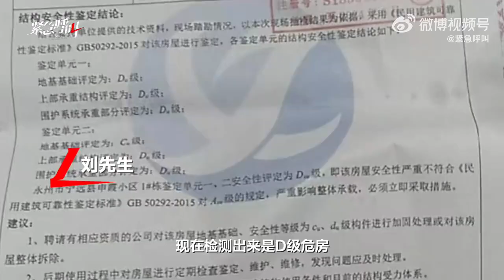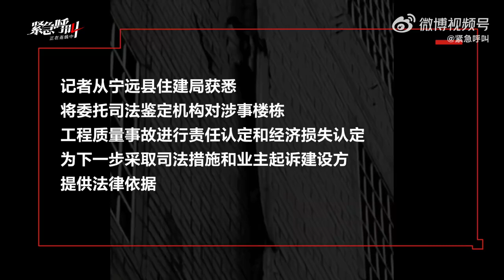湖南宁远一商品房交房15年后倾斜成危房 住户：已搬离租房居住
6月5日，湖南宁远居民反映，建成15年的申霞小区1号楼被鉴定为D级危房。业主刘先生称，该楼房于2008年完工，1号楼居民均已搬走，政府给予租房补助安置。记者从舜陵街道办事处获悉，申霞小区1号楼共40多户，楼房整体倾斜，后续安置和拆迁工作正在协商中。记者从宁远县住建局获悉，将委托司法鉴定机构对涉事楼栋工程质量事故进行责任认定和经济损失认定，为下一步采取司法措施和业主起诉建设方提供法律依据。